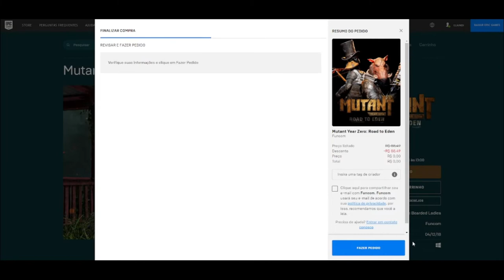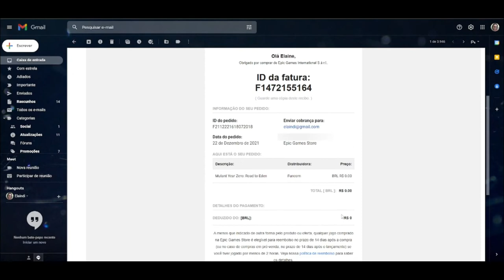CORRE!!! ÉPIC GAMES JOGO GRÁTIS POR APENAS 24 HORAS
Muito obrigado.